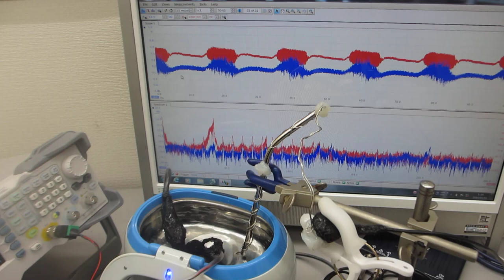超音波発振制御プローブの発振制御による、超音波洗浄器（42kHz 26W）の非線形制御実験（超音波システム研究所）